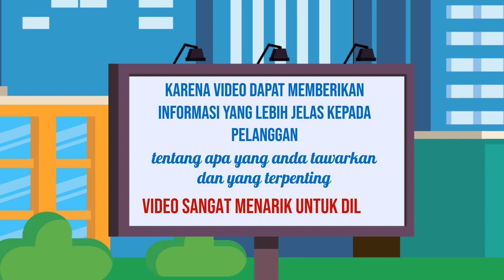Jasa Video Penjualan Online, Digital di Majalengka Jasa Edit Konten 24 Jam Ampuh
Jasa Edit Video Promosi / Jasa Video Penjualan Online, Digital di Majalengka Jasa Edit Konten 24 Jam Ampuh atau

Daftar Isi
00:00 - Cara Edit Video Iklan dokter mata, dokter mobil kelapa gading, dokter mata jakarta selatan
00:10 - Contoh Iklan Promosi dokter neurologi anak, dokter nefrologi, dokter nenden, dokter naturopati
00:30 - Contoh Video Promosi dokter ortopedi, dokter obgyn,
00:40 - Contoh Konten Branding dokter obgyn, dokter onkologi
00:50 - Resep Makanan dokter spesialis anak, dokter spesialis kulit, dokter spesialis anak, dokter spesialis kulit